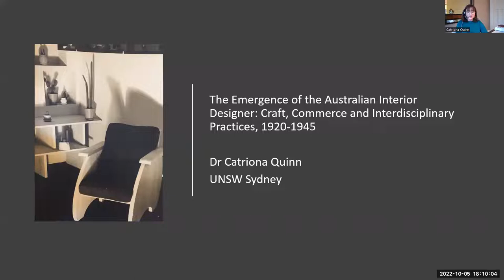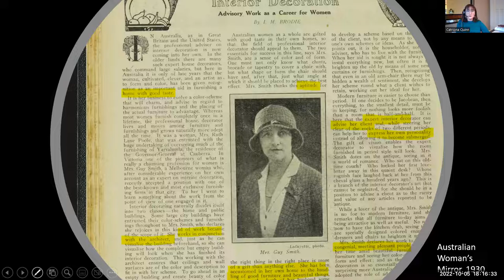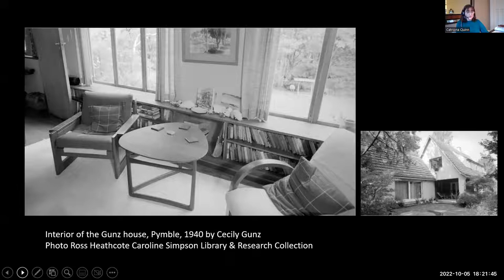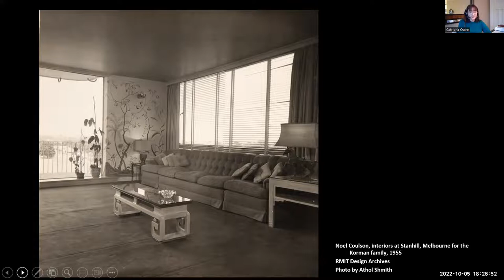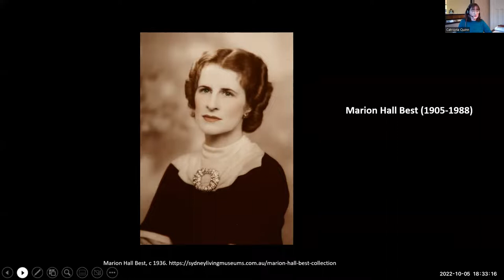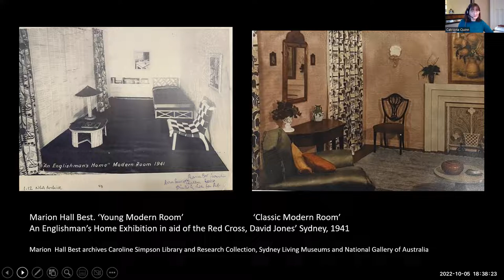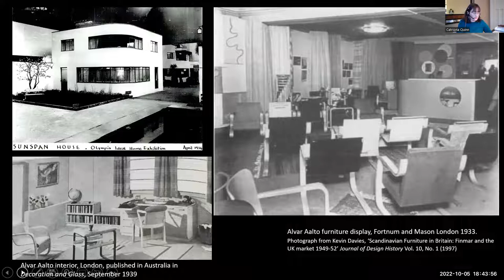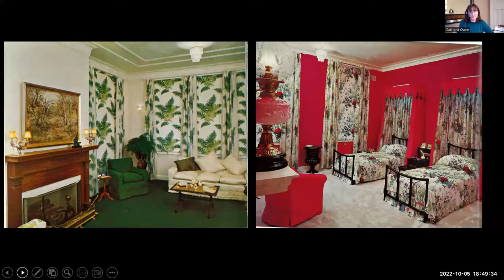3rd Narratives of Nations Symposium 2022 - Lecture #4 - Emergence of Australian Interior Designers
Lecture #4 - The Emergence of the Australian Interior Designer: Craft, Commerce and Interdisciplinary Practices, 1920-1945 - Part of 3rd Narratives of Nations Symposium 2022.
Speaker: Dr Catriona Quinn, Researcher and academic, UNSW Sydney.

The 1920s and 1930s were a crucial time for the development of new design occupations, including interior decoration, which offered fresh opportunities in commerce and self-expression for women. The links between craft and design were crucial to this transitional phase of emergent occupations, when interdisciplinary practices flourished. This talk looks at individual designers such as Thea Proctor, Marion Hall Best, Margo Lewers and May Coulson through the lense of key themes: the gendering of craft and design practices, the global circulation of ideas and the implications of European diaspora. The fluidity between interwar craft and design practices, it is argued, connects this seminal era with contemporary tensions in design disciplines and the gendering of ‘female’ occupations which underpins biased historical narratives.